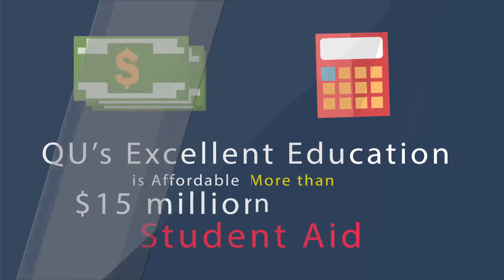3958 Why is Quincy University Right for You